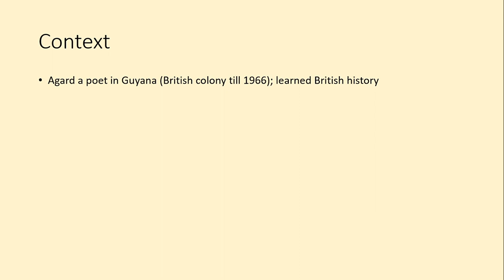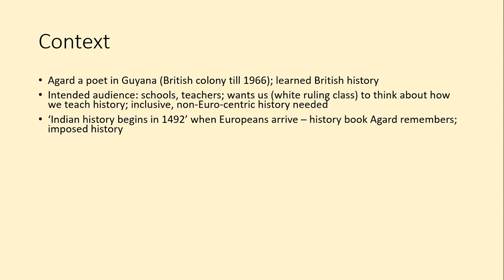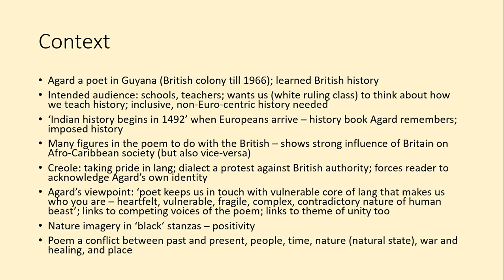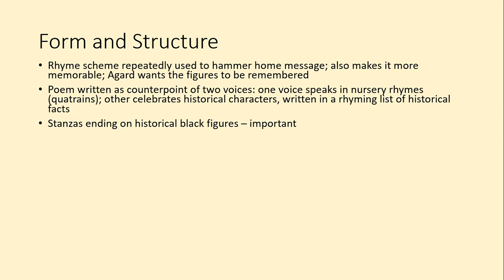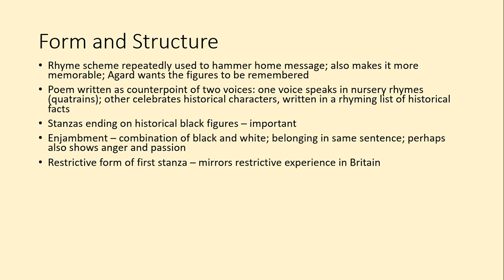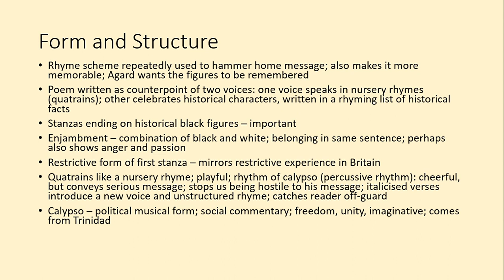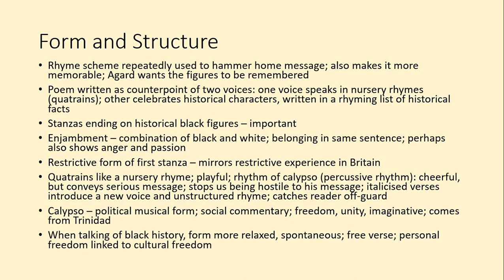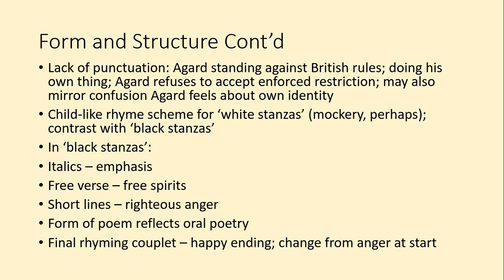14 - 'Checking Out Me History' by John Agard - Grade 8/9 Analysis - Part 1